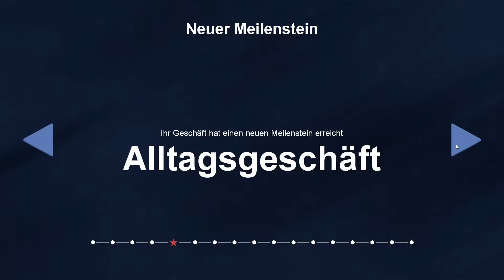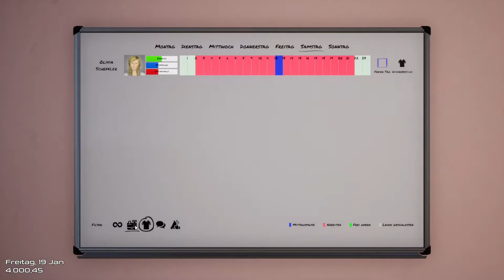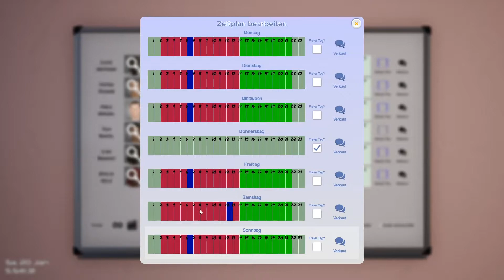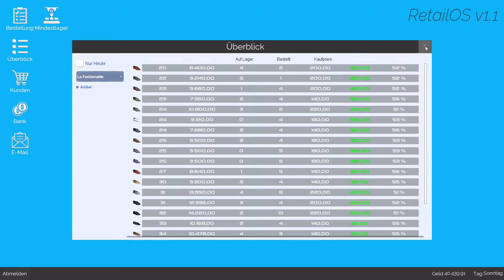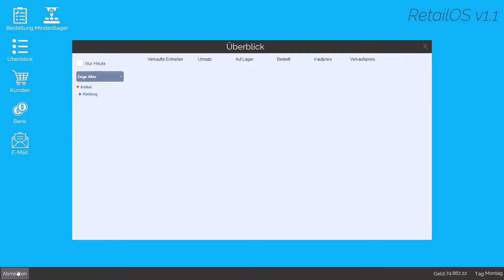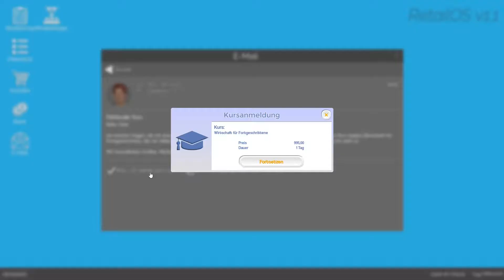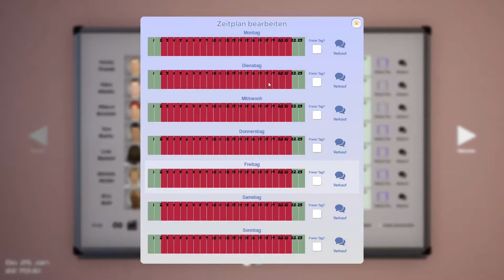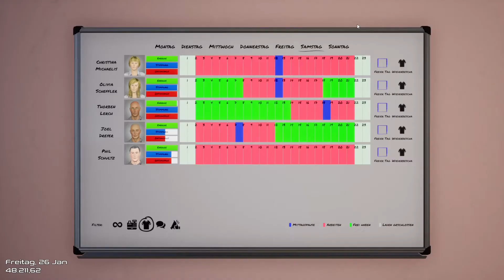Staffelfinale XXL im Konzern King of Retail Let's Play deutsch S02E10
Steam Produktinformation gekürzt (Google Übersetzer)

Als Eigentümer und Manager haben Sie viele tägliche Aufgaben:
Viele Dinge müssen passieren, bevor ein Artikel von einem Kunden mit nach Hause genommen wird. Zunächst müssen Sie die Ware auswählen und bestellen. Anschließend müssen Sie sicherstellen, dass Speicherplatz verfügbar ist, damit Sie die gelieferten Artikel empfangen und bearbeiten können. Der Verkaufsbereich muss über die richtigen Displays und Regale verfügen, um die Artikel zu präsentieren und zum Verkauf zu bringen. Der Aufbau einer guten Beziehung zu Ihren Lieferanten ist entscheidend, um Ihre exklusiveren Artikel verkaufen zu können. Oh, und übrigens, welcher Artikel sollte das erste sein, was Ihre Kunden sehen, wenn sie Ihr Geschäft betreten? Der erste Eindruck zählt! Also wirst du mit der Bulk-Selling-Jeans oder dem hochgespielten Seidenhemd gehen?